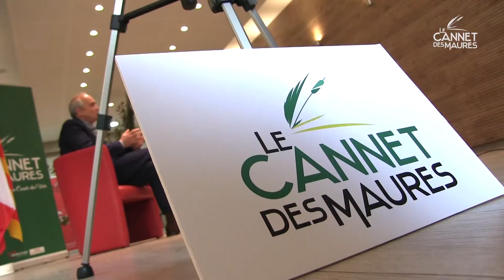Le Cannet des Maures - Voeux à la population 2021 - Interview Jean-Luc Longour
👉 Vous avez manqué la retransmission directe de l'émission des voeux à la population 2021 ? Pas de soucis ! L'interview de M. le Maire Jean-Luc Longour est disponible ici 👍

Bon visionnage 😉